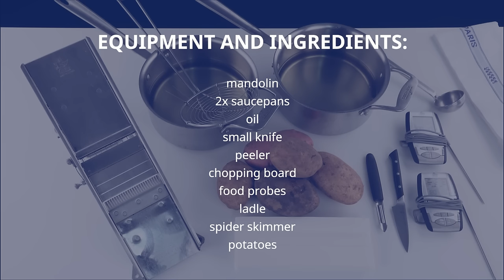How to make Pommes Soufflées - Le Cordon Bleu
In this video, our Master Chefs share how to make Pommes Soufflées.

Pommes soufflées are perfect if you want to do something different with potatoes. These light puffed potato pillows have a delightful texture, and are the perfect accompaniment to a wide variety of dishes.